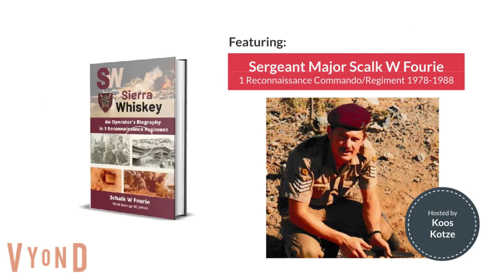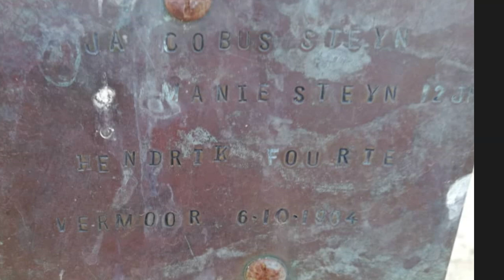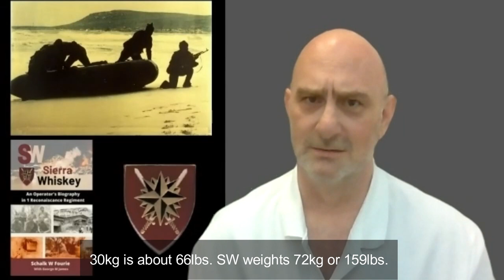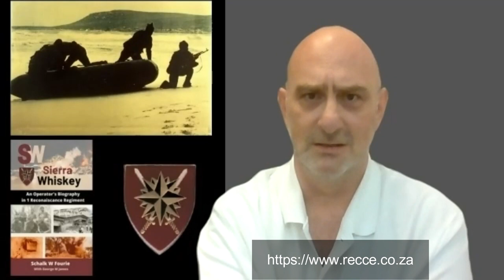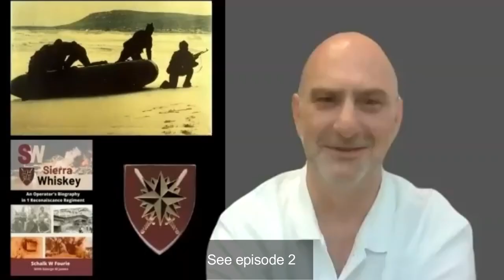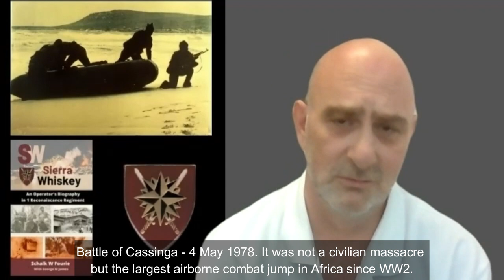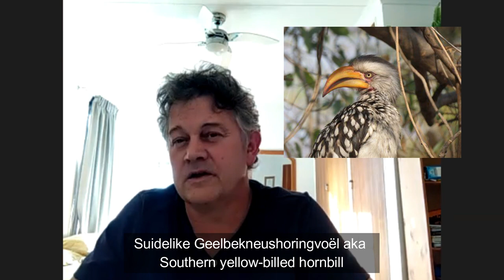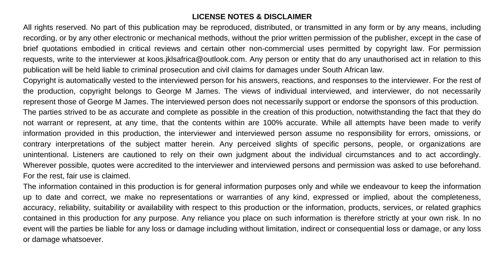Legacy Conversations with Sergeant Major SW Fourie – Childhood and Selection 1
Schalk W Fourie served in 1 Reconnaissance Commando/Regiment between 1978 and 1988. As such, and as a demolitions/explosives expert, he was involved in all major Special Forces missions of that era. This episode deals with his childhood in Namibia and then Special Forces Selection – one of the hardest in the world. A new episode will be released every Saturday morning at 7.